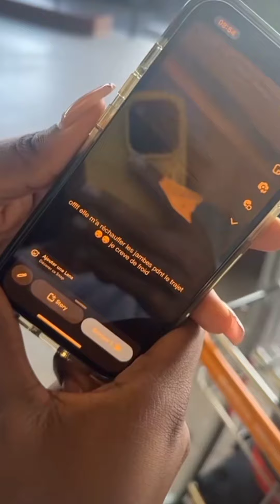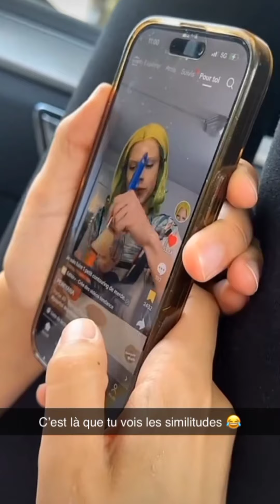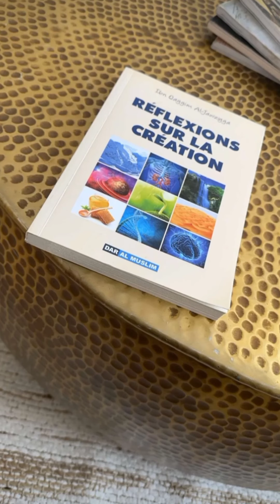Le quotidien de Poupette à Dubaï : Episode 13 Crevaison de la roue sur l'autoroute en France